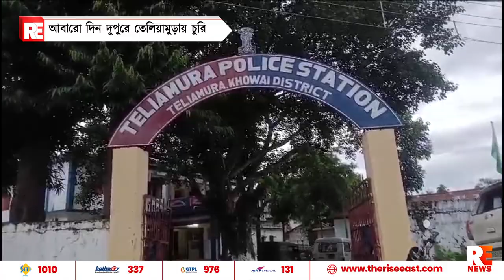আবারো দিন দুপুরে তেলিয়ামুড়ায় চুরি